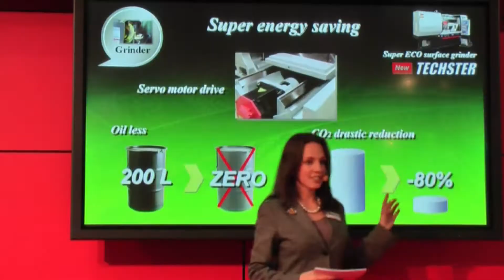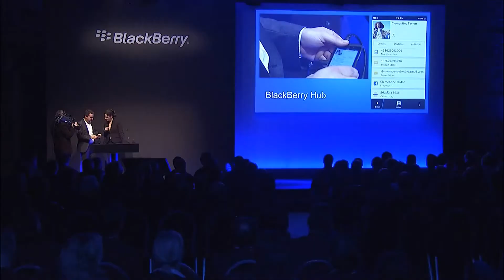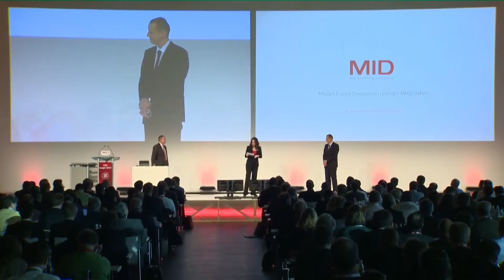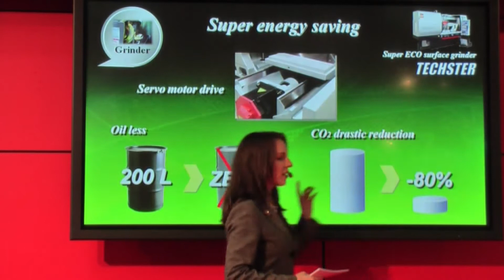Eventmoderatorin Desiree Duray, mehrsprachige Moderation Events, Kongresse, Galas, Konferenz, Messe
Dieses Showreel zeigt internationale Beispiele für: Event Moderation, TV Moderation, Web TV Moderation, Veranstaltungs-Moderation, Kongress Moderation, Gala Moderation, Show Moderation, Konferenz Moderation, Award Moderation, Jubiläums-Moderation, Workshop Moderation, Medienevents, Podiumsdiskussionen, Talkrunden, Pressekonferenzen, Produktpräsentationen, Product Launches, Preisverleihungen, Kundenevents, Firmenevents, und mehr...